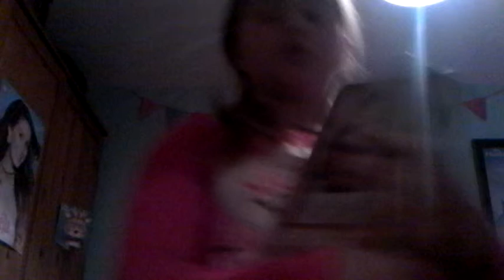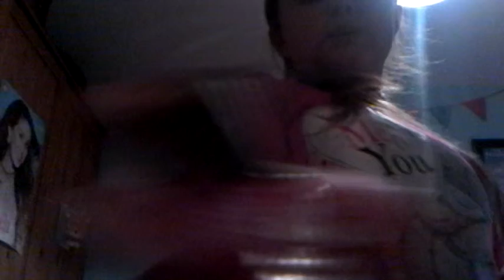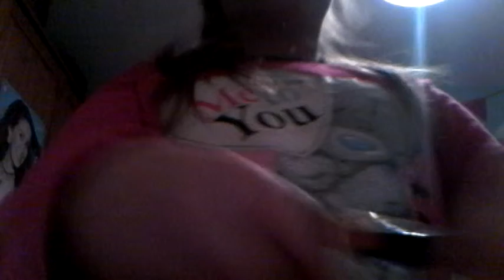My makeup collection